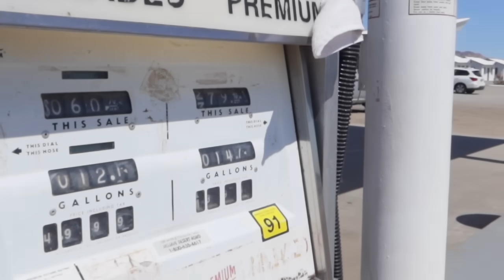NUNCA SE ESQUEÇAM DISSO!!